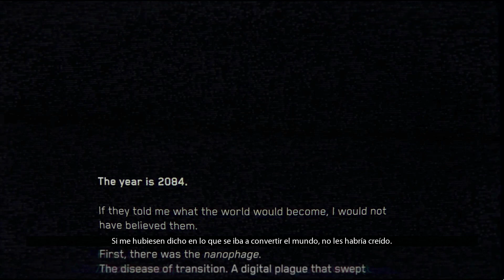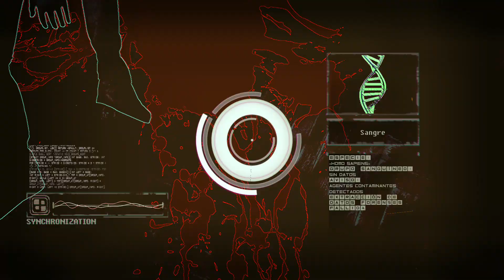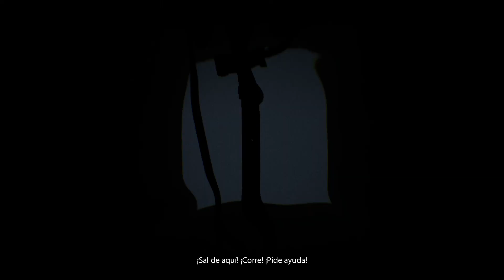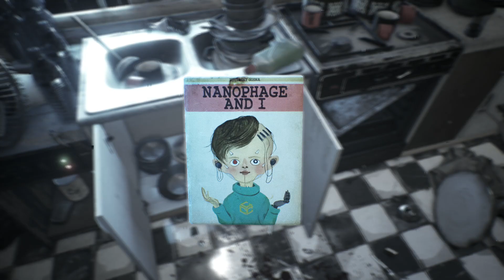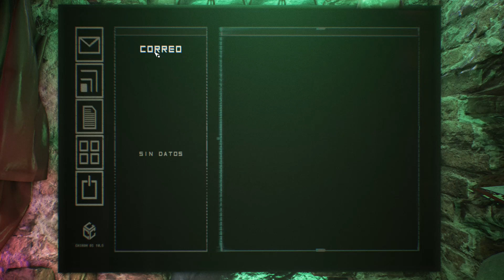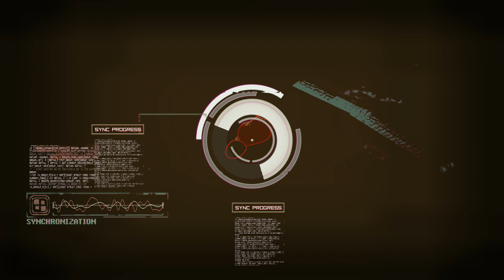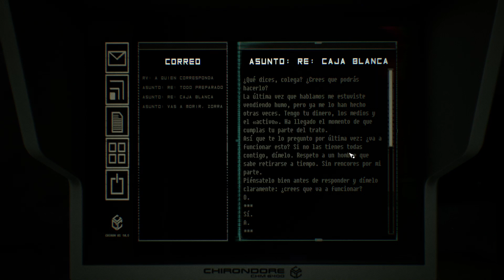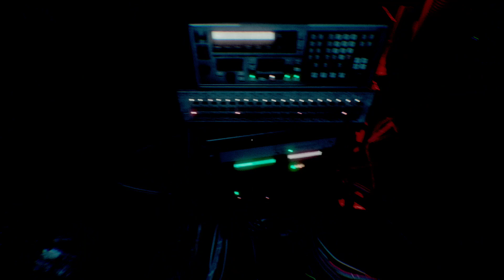Observer System Redux [Complete Walkthrough - No Commentary] [Part 1/4] - Gameplay PC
Primeras dos horas.
Game code provide by the publisher.

➤About the videogame:

Estamos en el año 2084. Tu nombre es Daniel Lazarski y eres un detective neural de élite conocido como Observer; formas parte de una unidad de policía que funciona con financiación corporativa, cuyo objetivo es haquear e invadir la mente de los sospechosos. Cuando recibes un misterioso mensaje de tu hijo, un ingeniero de alto nivel de la poderosa Chiron Corporation con el que habías perdido el contacto, decides viajar a los sórdidos suburbios de Clase C de Cracovia para investigar. Al haquear la mente de los criminales y sus víctimas en busca de pistas, te verás obligado a revivir sus temores más siniestros. ¿Hasta dónde vas a llegar por desvelar la verdad?

Desarrollado Bloober Team, creadores de Layers of Fear, observer es un juego de terror ciberpunk dirigido a un público adulto. Las escenas resultan perturbadoras.